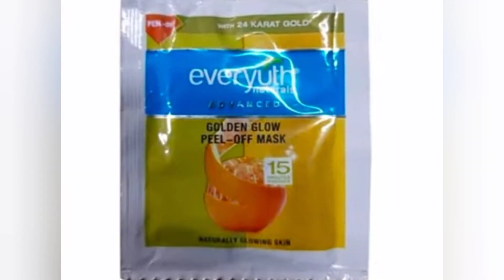इसे लगाने के बाद skin हीरे की तरह चमकदार और गोरी हो जाएगी, Get Glowing, Fair, pigmentation free skin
hello

You can use this remedy to remove hyperpigmentation acne,  scar, black heads, white heads and all kinds of skin problems. Remove dark spots, and get glowing, clear skin